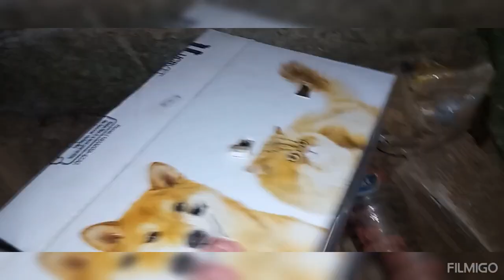jogando sal no sapo